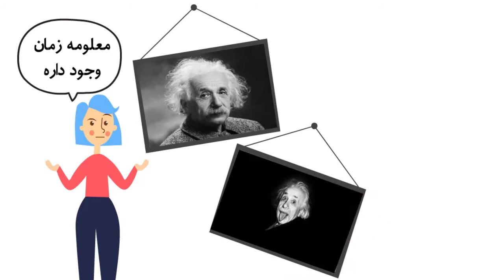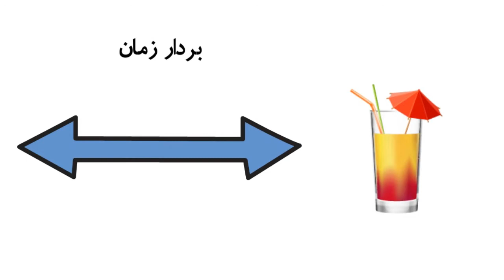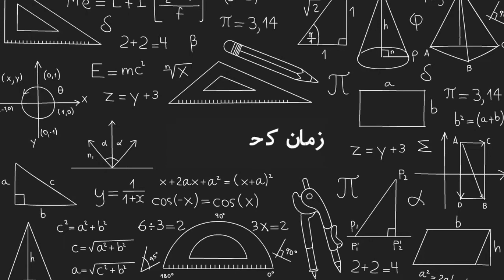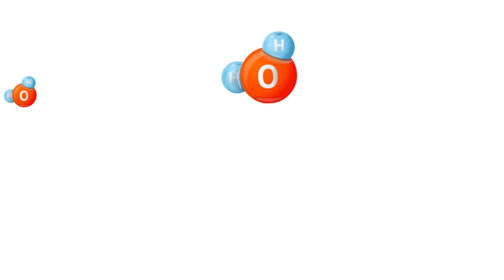زمان کجاست؟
زمان چیست؟ چرا رو به جلو حرکت می کند؟ آیا واقعی است؟ مفهوم زمان یکی از اسرارآمیزترین مفاهیم در تاریخ فیزیک بوده است و در حال حاضر نیز از مسائل دشوار فیزیک معاصر به‌شمار می‌رود. در این ویدیو به زبانی ساده با مفهوم زمان آشنا خواهید شد

زمان‌چیست
سفر‌در‌زمان